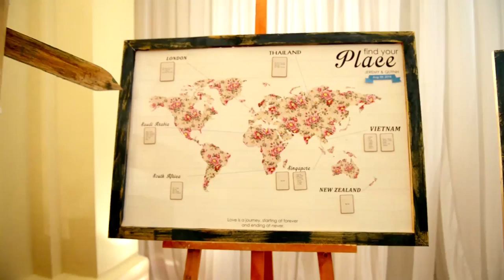Wedding Jeremy & Quỳnh - Continental Hotel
Đám cưới được trang trí với chủ đề Du lịch. Từng không gian của khách sạn đều được trang trí theo chủ đề với valy, biểu tượng nổi tiếng của các nước trên Thế Giới. Đặc sắc hơn, mỗi bàn tiệc là 1 nước khác nhau với các biểu tượng đặc trưng như Tháp Effel, tượng nữ thần tự do, Tháp Nghiêng của Ý.
Hãy cùng chiêm ngưỡng nụ cười rạng rỡ, hạnh phúc của Jeremy & Quỳnh trong ngày trọng đại với kỷ niệm khó quên mà 2 bạn đã cùng Dream Wedding lên kế hoạch trước đó 1 năm.
Videoclip: Tproduction

Dream Wedding:
66 Tân Vĩnh, Phường 06, Quận 04.